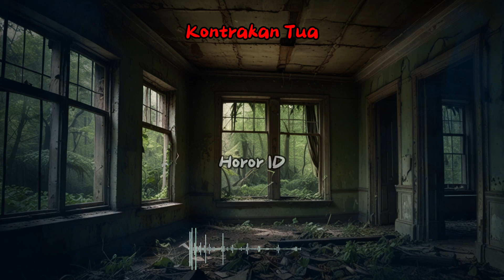Teror Di Kontrakan Tua - Horor ID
Semoga channel ini berkembang dengan membagikan cerita-cerita horor terbaru yang bisa membuat mental kita teruji

Disclamer
Semua cerita di dalam video channel ini hanya karangan fiktif belaka, tidak ada unsur kesengajaan dari nama, tempat dan lainnnya